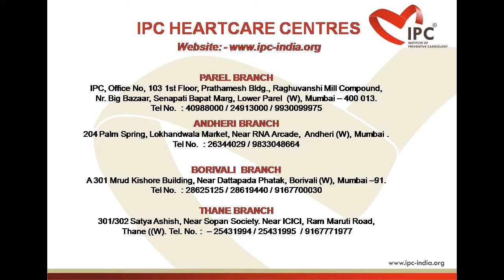What is the Difference Between EECP And ECP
In this video, Dr Pratiksha G Gandhi enlightens about the difference between EECP and ECP in very effective manner. to know more details.